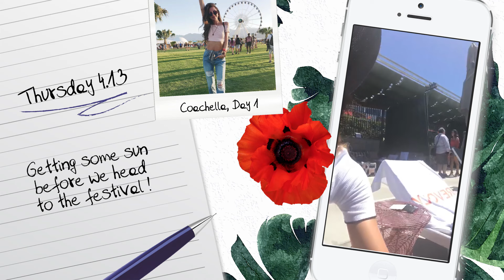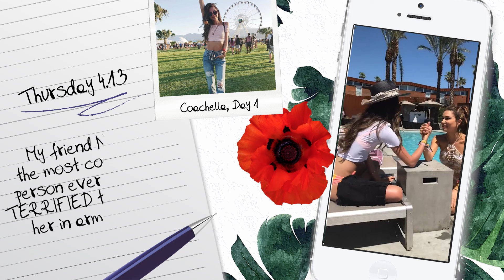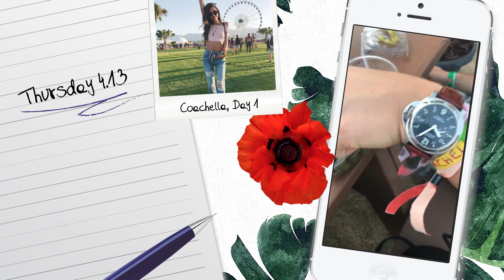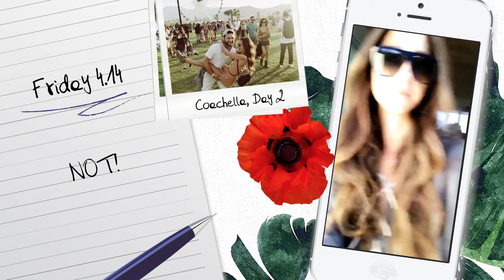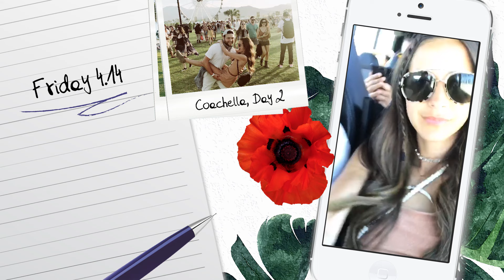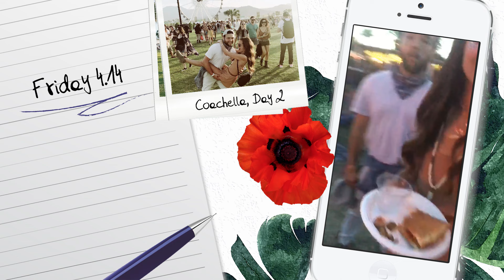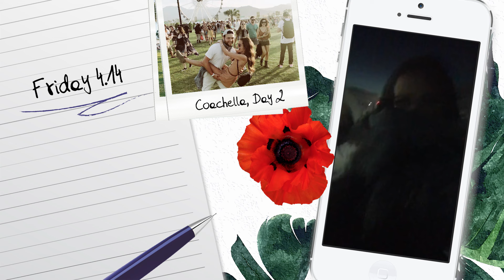InstaStories with Revolve: Coachella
Click the link below to shop all of my looks from Coachella!